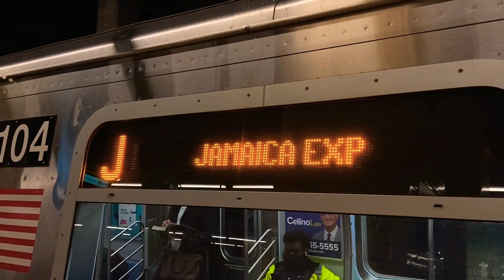Rush Hour (4)(5)(6)(J)(Z) Train Action at Chambers St & Brooklyn Bridge-City Hall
I was at Chambers Street on the BMT Nassau Street Line and Brooklyn Bridge-City Hall on the IRT Lexington Avenue Line, railfanning R143s, R160As, R179s, R142s, and R142As on the J, Z, 4, 5, and 6 Lines.

Timestamps:
0:00 - Nassau St Action (J/Z)
7:07 - Lexington Av Action(4/5/6)